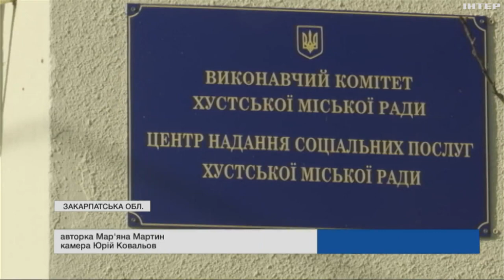На Закарпатті пенсіонери плетуть маскувальні сітки для армії